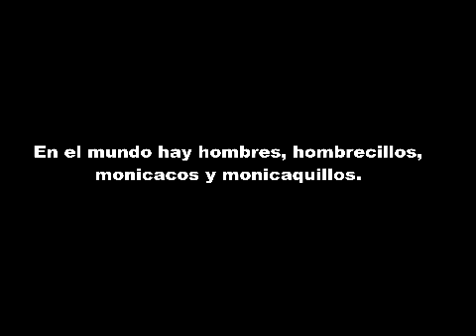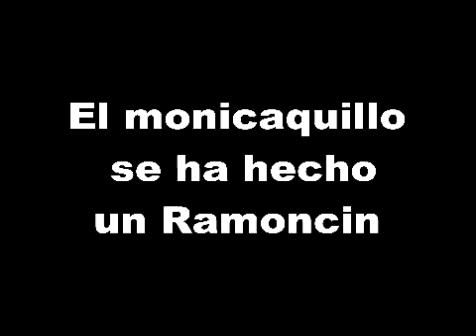De escraches. En el mundo hay hombres, hombrecillos, monicacos y monicaquillos.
En el mundo hay hombres, hombrecillos, monicacos y monicaquillos, ve el final del video y descubrirás  al monicaquillo.